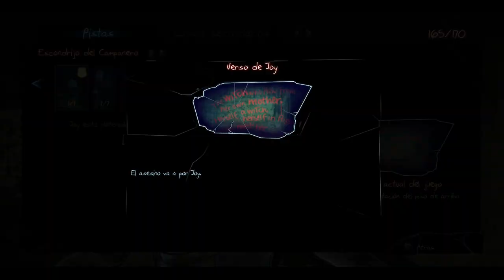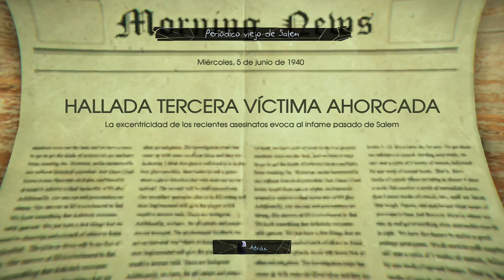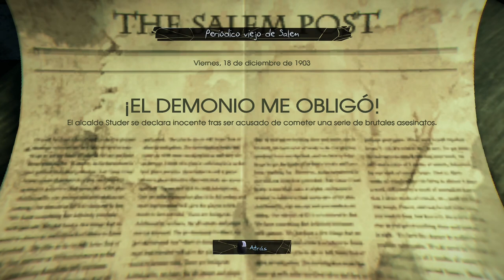Murdered: Soul Suspect 👻 - Parte 6 y Final - Gameplay - Español - Walkthrough - Solución - Aventuras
Ronan O'Connor, un detective con un pasado turbio, se ve envuelto en un robo violento en el que un asesino cruel e implacable pondrá fin a su vida de forma prematura.
Ronan descubre con horror que se encuentra en el más allá. Para poder escapar del "Umbral", el mundo del limbo, tendrá que servirse de sus nuevas habilidades sobrenaturales para descubrir la verdad sobre su asesino, encontrarlo y llevarlo ante la justicia.

Parte 6 y última del gameplay de "Murdered: Soul Suspect".
Juego de aventuras y detectives desarrollado por Airtight Games y publicado en 2014.